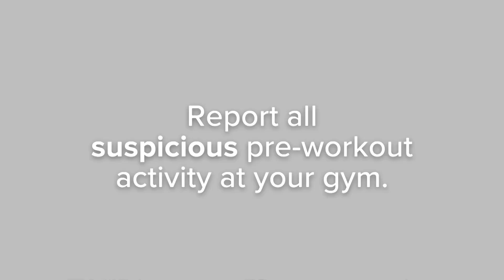The El Chapo of Pre-Workout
If you go to the gym, you know how powerful pre workout can be…